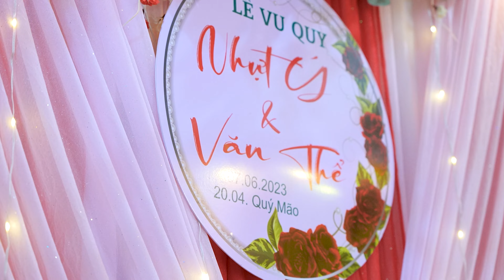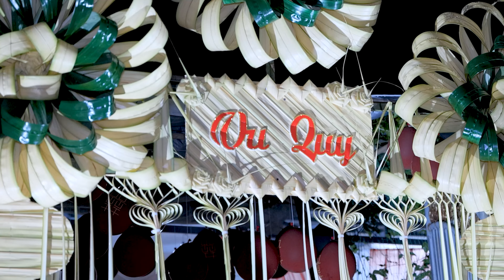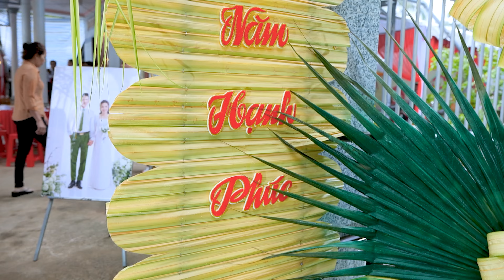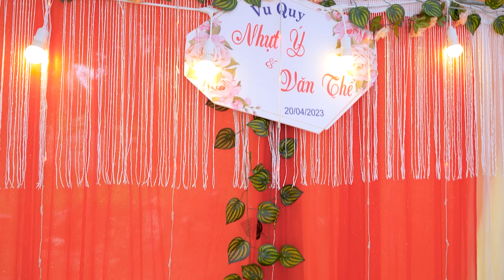Lễ Vu Quy | Nhựt Ý - Văn Thể | 07.06.2023